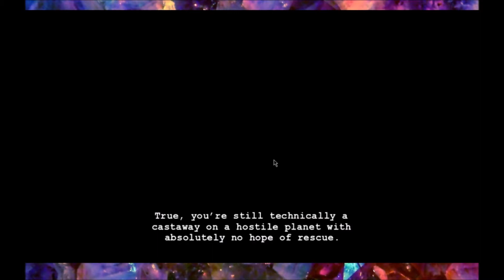CRAZY LITTLE THING CALLED (Jadeblood) LOVE | Hiveswap Friendsim (Lynera's Route)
Ooooookay, i think we found a Yandere!

Wanna play?

Magical Links
Instagram: (For Cosplay/Random crap/FX Makeup) Witchangelnekora